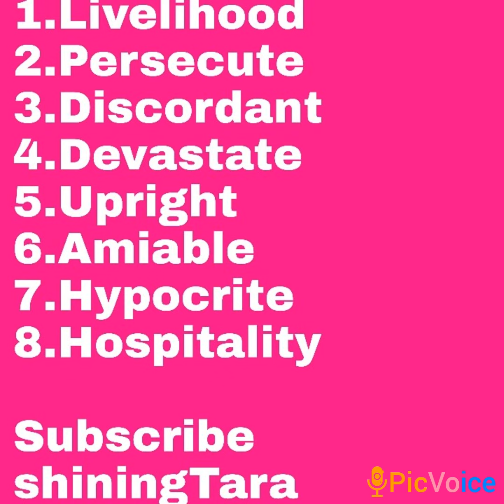Angrezi Sikho Anokhe Words vlog 266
Angrezi Sikho Anokhe Words

jai hind!!